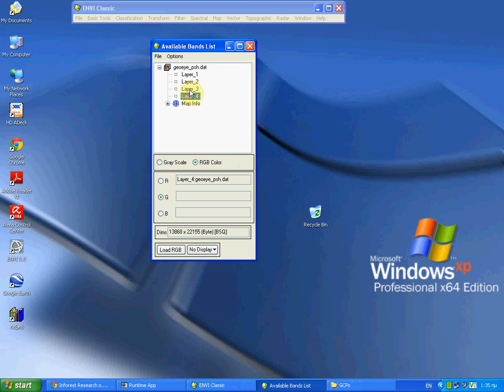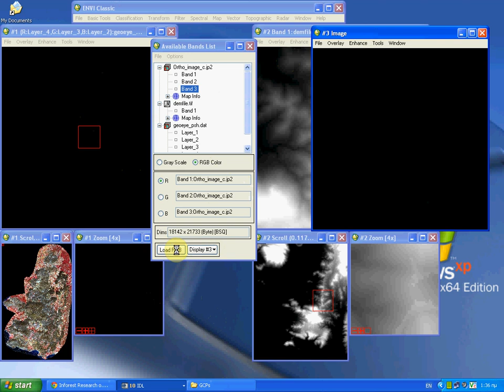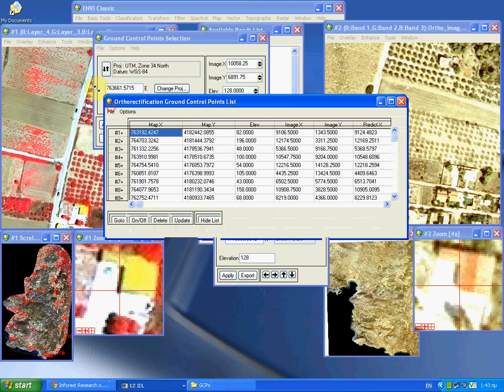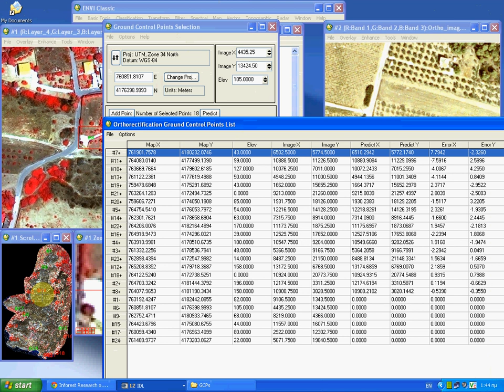Ground Control Point collection with ENVI 5 Classic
Ground Control Point collection for orthorectification, using an already orthorectified image, with ENVI 5 Classic.